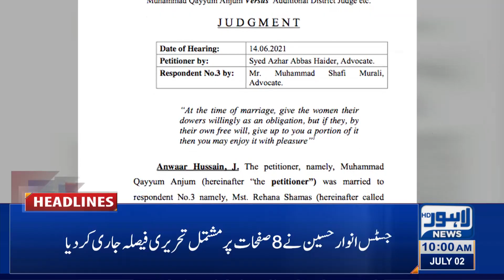Lahore News HD | 10 AM Headlines | 02 July 2021